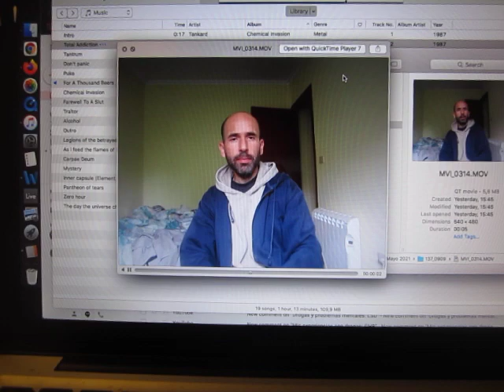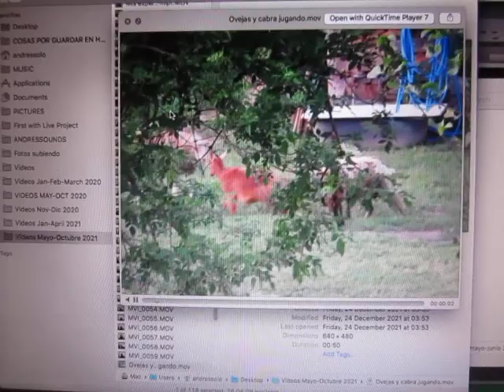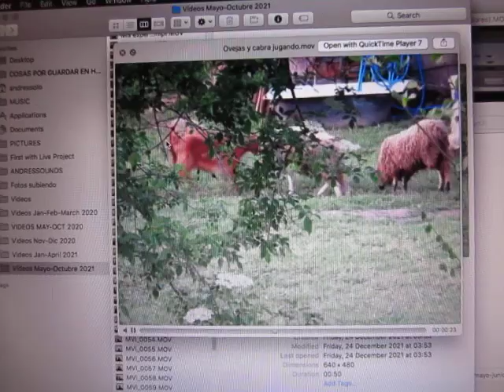Otro de mis vídeos de mis experiencias con drogas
No, esto es andressoloTV.